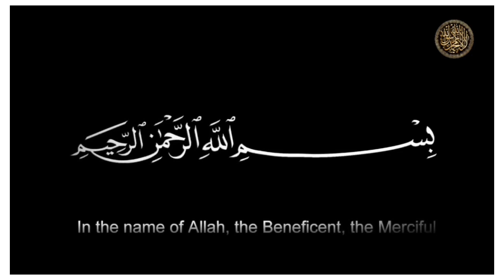Aab e Zamzam ka waqia - Aab e Zamzam Kaha se Aata ha - Bibi Hajra Par Allah Ka Mojza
Today's Topic:
Aab e Zamzam ka waqia - Aab e Zamzam Kaha se Aata ha - Bibi Hajra Par Allah Ka Mojza - Quranic Series - Abubakar Shahzad